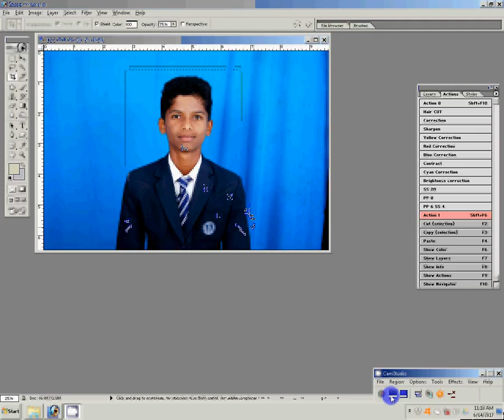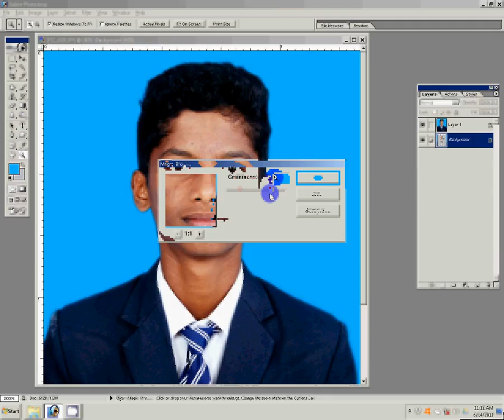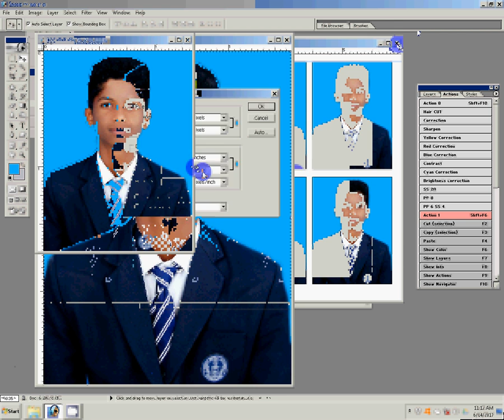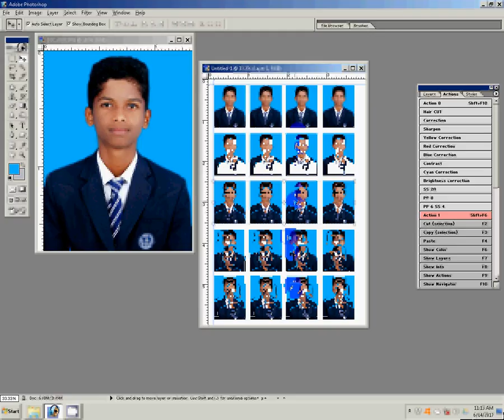How to make passport size photo with Photoshop 7 very simple